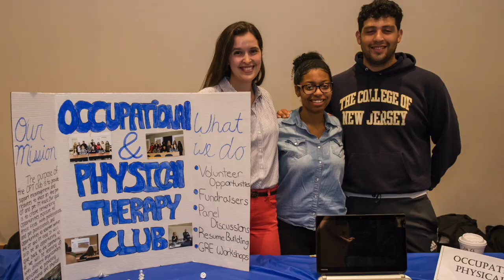TCNJ Virtual Tour: Student Life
Stop 4: Have time between classes? Head to the Brower Student Center.
While it’s a hub for student organizations and activities, it’s also a lively spot to catch up with friends, grab a bite, play pool, or relax.

Situated on 289 tree-lined acres in New Jersey’s suburban Ewing Township and in close proximity to both New York City and Philadelphia, The College of New Jersey is a highly selective institution regularly recognized as one of the nation’s top comprehensive colleges. A strong liberal arts core forms the foundation for a wealth of degree programs within seven schools: Arts and Communication; Business; Education; Engineering; Humanities and Social Sciences; Nursing, Health and Exercise Science; and Science.